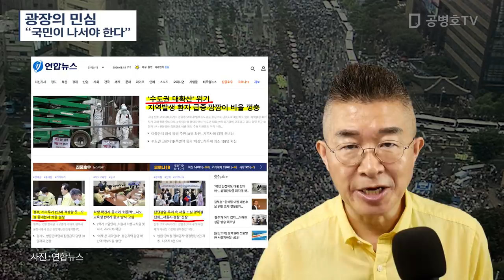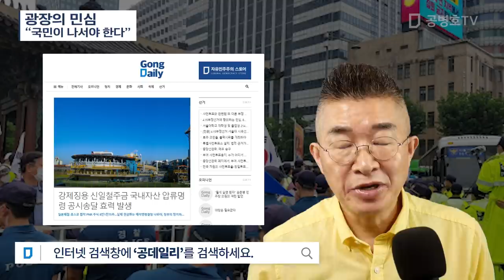광장의 민심 ”국민이 나서야 한다“ [공병호TV]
Bitcoin : 3MTW849AkP2ftLeSK2teZHMmzLu7Z83s9U